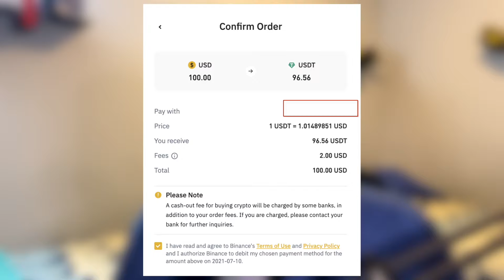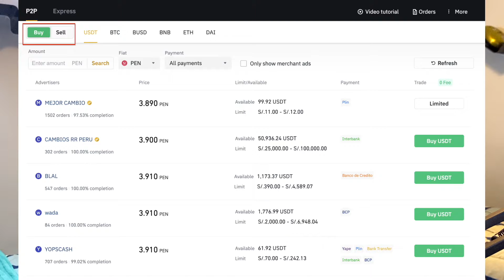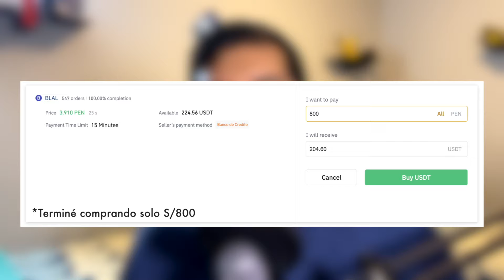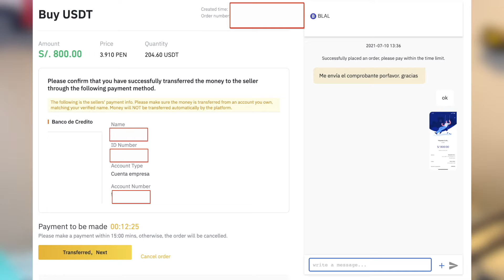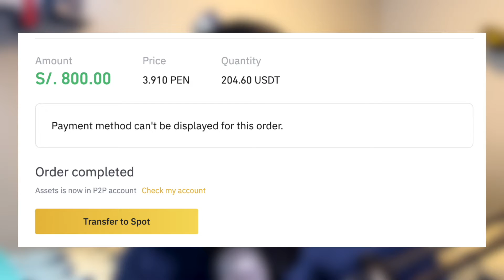Cómo comprar CRIPTOMONEDAS desde Perú EN SOLES - TUTORIAL paso a paso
¡Hola amigos! La semana pasada les hablé sobre las criptomonedas y las stablecoins, y en el video de hoy les cuento paso a paso cómo comprar estas monedas en la plataforma que recomiendo.

Te invitamos a nuestra plataforma de recomendaciones, donde encontrarás más información sobre los productos que hemos cubierto en el canal: